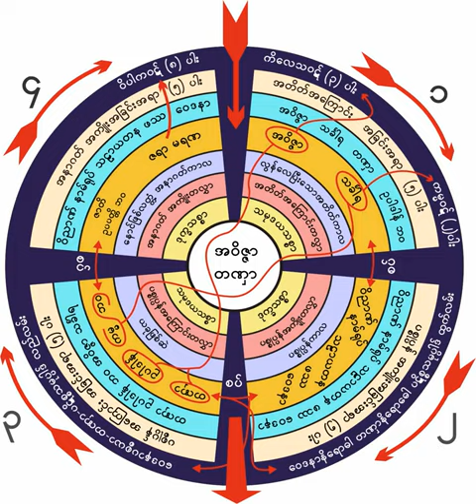၇၀၃။ ၀ိပႆနာလုပ္မွ ဒိ႒ိျပဳတ္မယ္ တရားေတာ္ (၉-၉-၁၉၆၁)